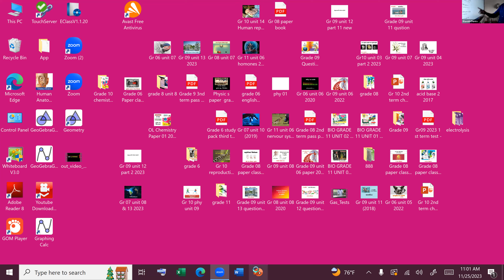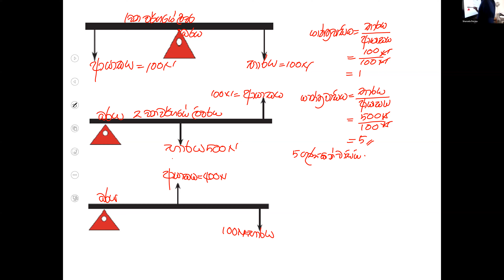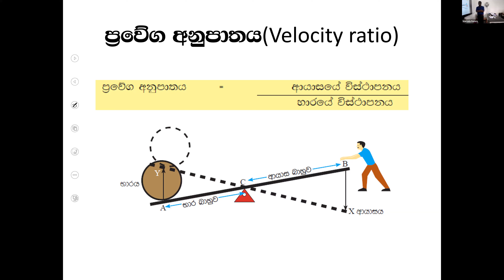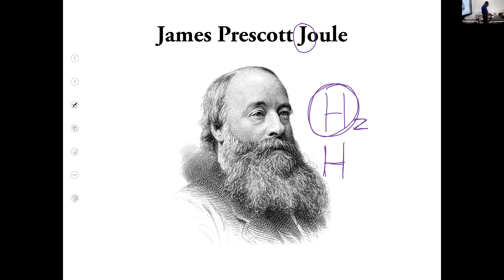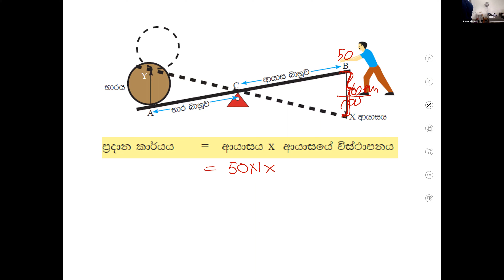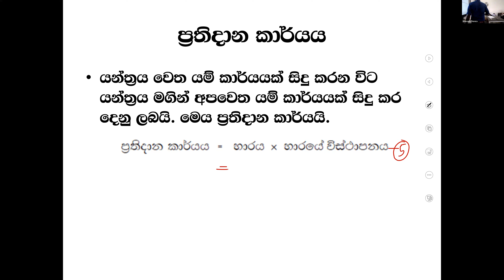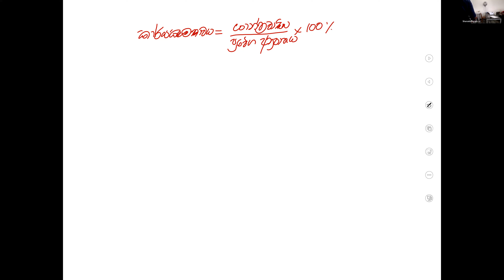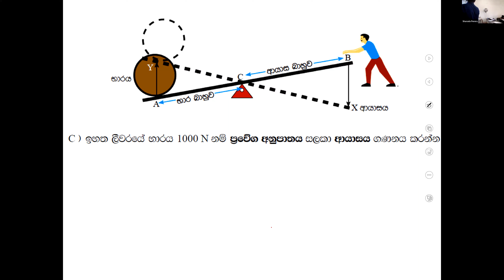grade 9 group 2 nov 25